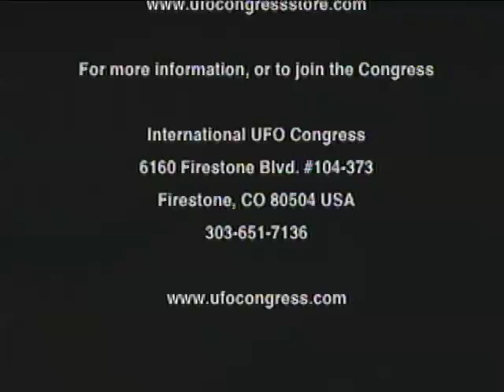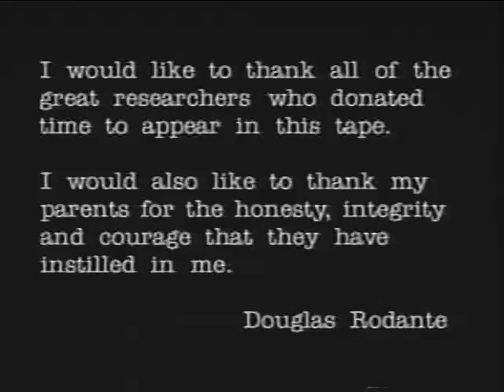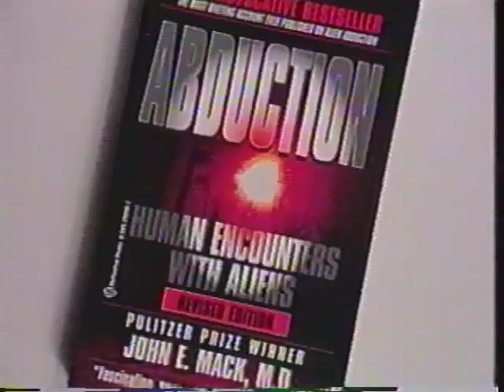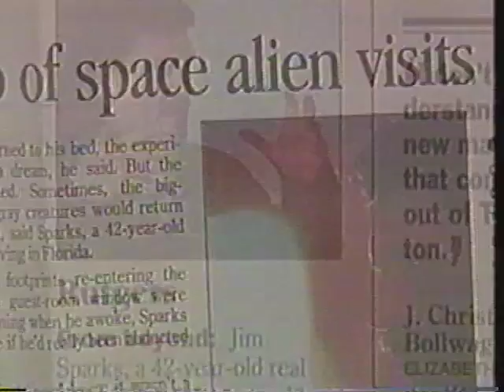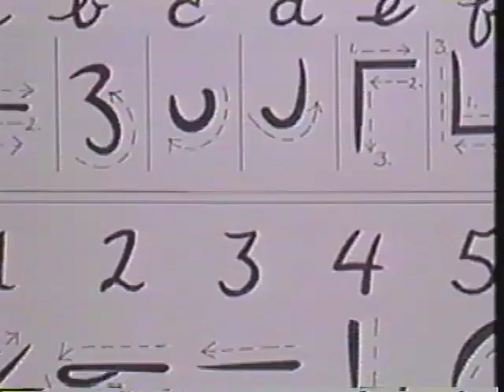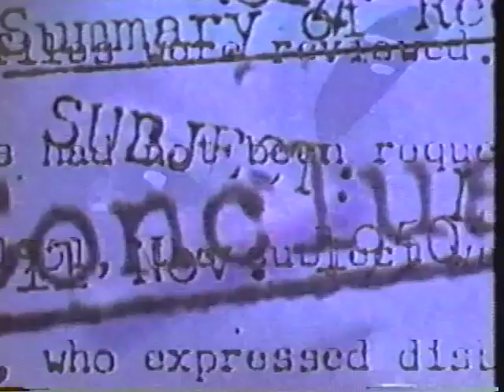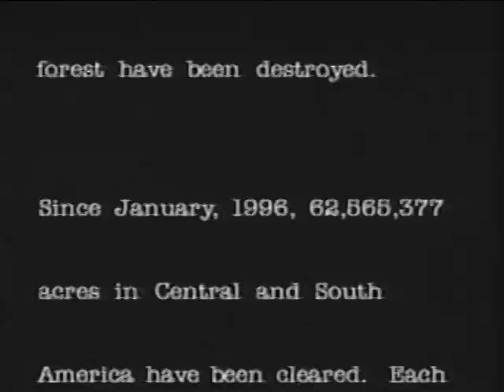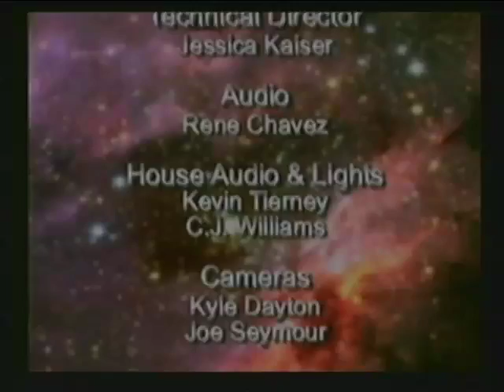Jim Sparks Presents The Keepers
Jim will discuss his meetings with the Greys and Reptilians, and share how they view the earth and our environment, and how we need to clean up our own backyard if we want to join the galactic neighborhood. He will also share some of the experiences he's heard from the aliens about their encounters with human leaders and how they've used/misused the advanced technology they've been shown. In conjunction with his interactions with these beings, Jim was given a very important message for humanity about how we are called upon now to participate in helping preserve our planet, and how to make the best uses of our natural resources. Jim will share the solutions he was shown on how to deal with the worldwide environmental.